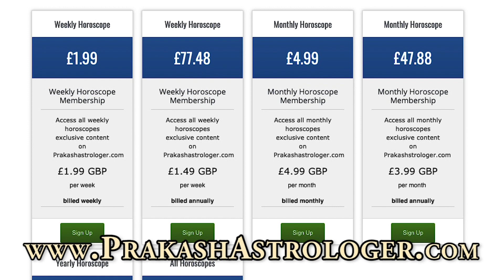Capricorn Horoscope - Capricorn Weekly Horoscope From 26th August 2019 In Hindi | Preview